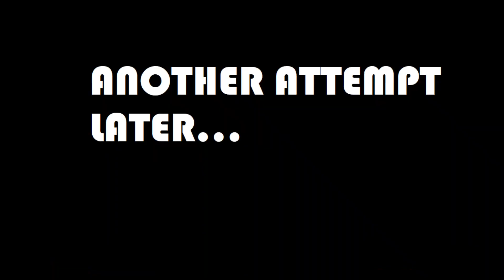The Heroes nobody asked for... | Bro Force